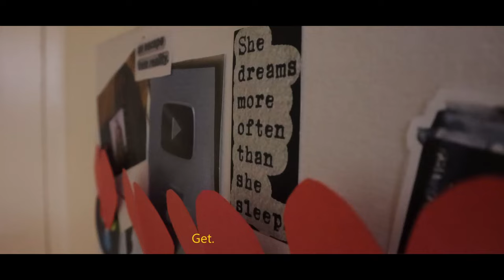WINTER ARC: 75 Days to Turn Your Year Around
75 days left!!

This year has gone by so fast!! And the things to do never end. The festivals are coming up and so is the shaadi season. Usually Oct to Dec is the downtime, for almost everyone. But once in a while, you have to lock in. Sometimes we NEED to be conscious of the time we are spending. This is one of those years for me. Is it for you as well?

If it is, this video is for you.

love,
sanika